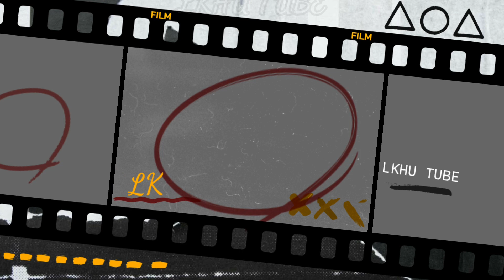SAMYANG CHALLENGE plus BON cabe lv 10, hasil nya....(AUTO cegukan dan hampir muntah)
Di video kali ini gw membuat challege samyang plus bon cabe dengan kembaran gw. Ini pertama kali nya gw dan si louis makan samyang. Di video ini gw sebenarnya mau tau sensasi pedas samyang pake bon cabe itu bagaimana. Dan hasil nya bisa kalian tonton di video nya. Jika ada kata2 dan perbuatan yang menyinggung gw segenap hati meminta maaf. Keep healty ya di pandemi corona dan berjaga jarak.